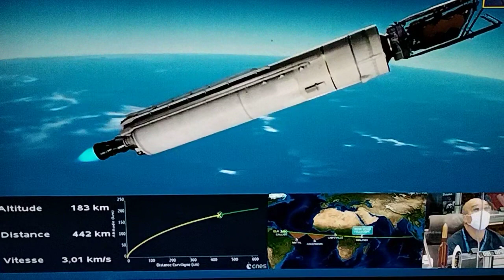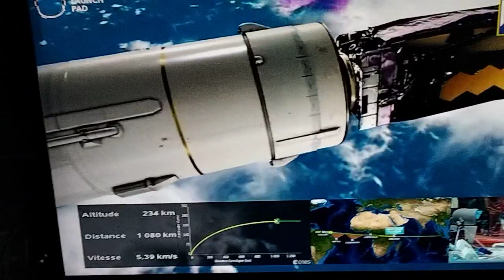Kosmiczny teleskop na orbicie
start rakiety Ariane z kosmicznym teleskopem  Webb Space Telesope